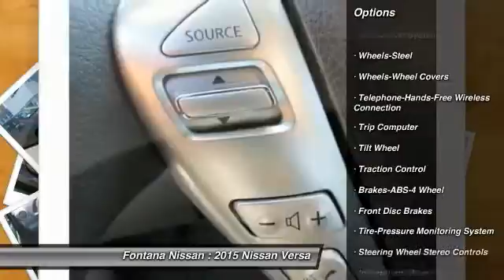2015 Nissan Versa new, Altima, Maxima, Sentra, 370Z, Murano, Fontana, Rancho Cucamonga, Ontario, San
2015 Nissan Versa S

Fontana Nissan
16444 South Highland Avenue

2015 Nissan Versa- ONLY $11987 PLUS FEES - There